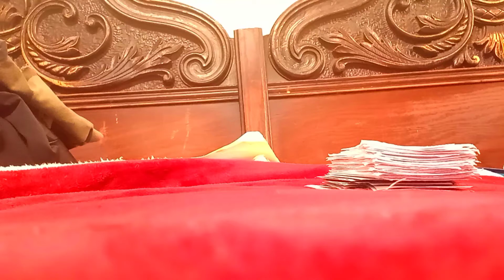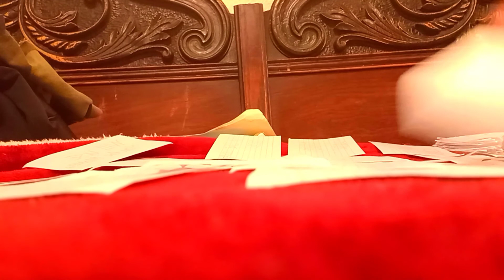PISCES ♓🤪, CANCER, SCORPIO ♏ SEX MAGIC AND SPELLWK .ON SUM1 💘 AN FINANCIAL STABILITY NOW SUM1 STUCK